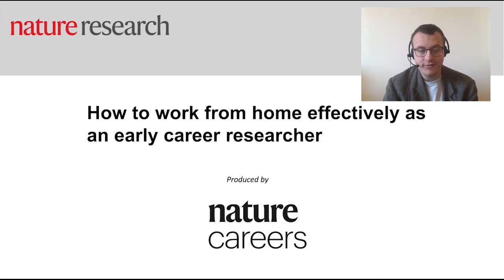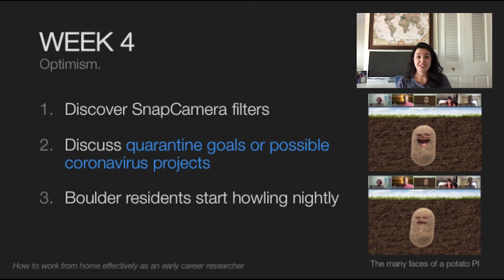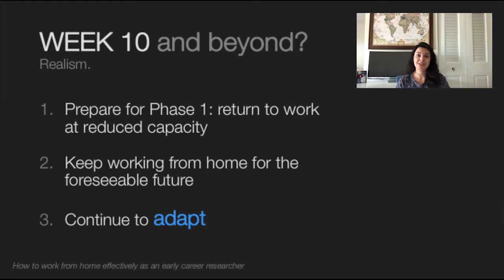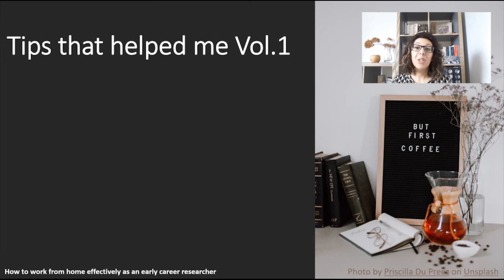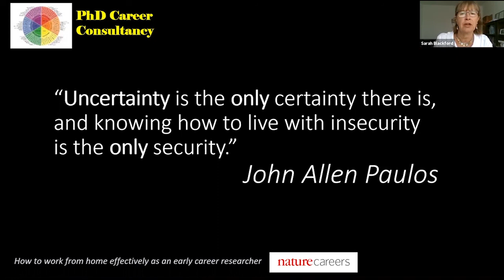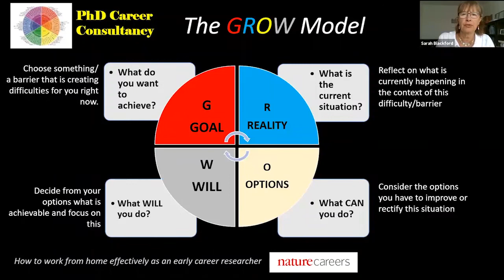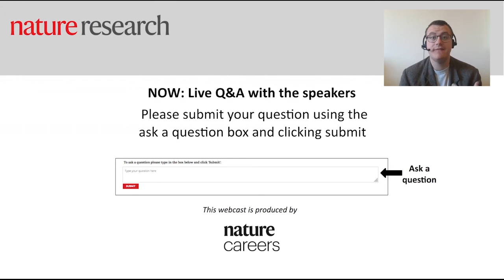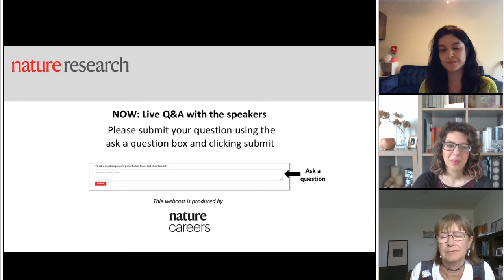How to work from home effectively as an early career researcher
In the first of a series of Nature Careers webinars designed to help researchers work from home and handle the coronavirus pandemic, join our speakers to hear how they’re staying motivated and organised in their work, and what you can learn from their experiences. We’ll offer help and advice on managing your workload, motivation and research from home.